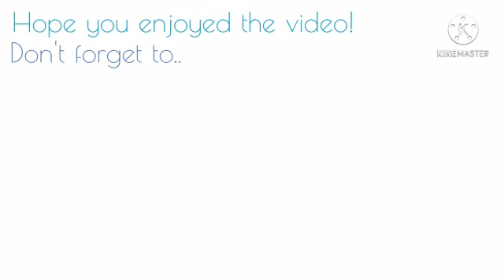Bulalo/Beef soup in Saladmaster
bulalo or beef soup can be done in less time, retaining the natural flavour of the beef using saladmaster.

We are leading the movement back to healthy home cooking.

We are authorised Saladmaster Dealership located in Barnet, London